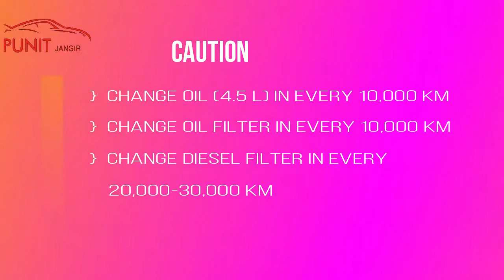Hyundai Elite i20 oil change || Filter change || services || Maintenance cost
In this video we check out about Hyundai Elite i20 oil services Guide trouble shoot.

Elite I20 Scheduled Servicing    Elite I20 Petrol      Elite I20 Diesel

Engine Oil & Oil Filter             10000 Kms or 12 Month 10000 Kms
Cabin AC Pollen Filter                 10000 Kms or 12 Month 10000 Kms
Air Filter                                  30000 Kms                         20000 Kms
Fuel Filter                                 60000 Kms                          20000 Kms

Diesel part cost-
- Oil Filter        -   450/-
- Diesel Filter  -   1300/-
- Oil 5 Litre      -    1500/-